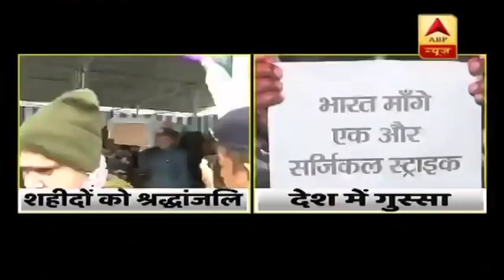Pulwama Terror Attack: शहीदों को गृहमंत्री राजनाथ सिंह ने श्रीनगर के बडगाम में दी श्रद्धांजलि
जम्मू-कश्मीर के पुलवामा जिले में सीआरपीएफ के काफिले पर हुए आतंकवादी हमले में मरने वाले जवानों की संख्या बढ़कर 40 हो गई है. ऐसा अनुमान है कि हमले में 70-80 किलोग्राम के हाई ग्रेड विस्फोटकों का इस्तेमाल किया गया. अधिकारियों ने बताया कि पाकिस्तान स्थित जैश-ए-मोहम्मद आतंकवादी समूह ने हमले की जिम्मेदारी ली है. यह हमला श्रीनगर से करीब 20 किलोमीटर दूर हुआ. पुलिस ने फिदायीन हमलावर की पहचान आदिल अहमद के रूप में की है.